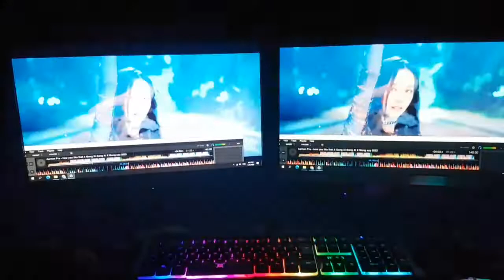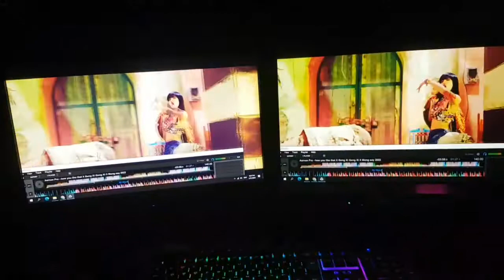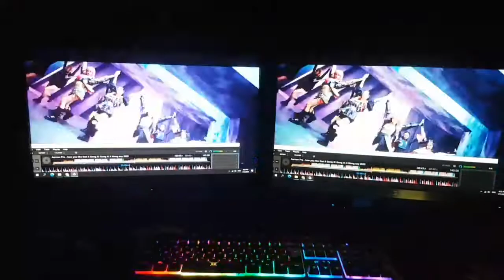how you like that X Gong Xi Gong Xi X Mong say 2022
Title: how you like that X Gong Xi Gong Xi X Mong say 2022
Prod: Aarnon
Requster: Hnk ft smt
Request Song Inbox:$$